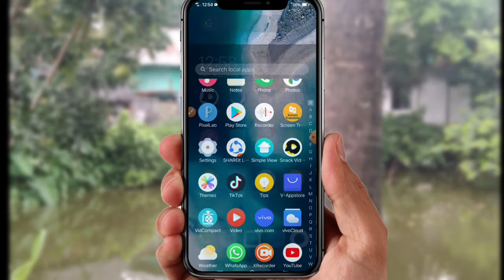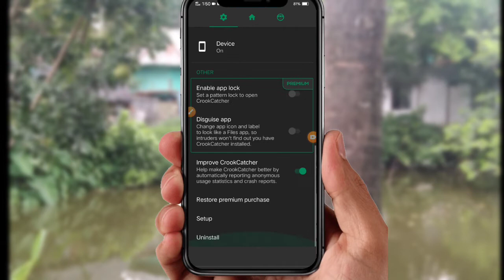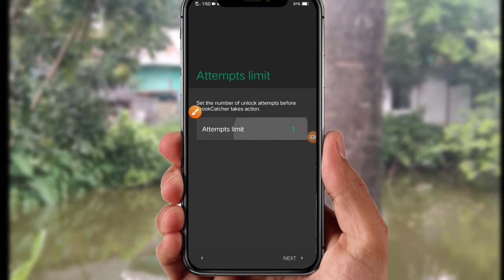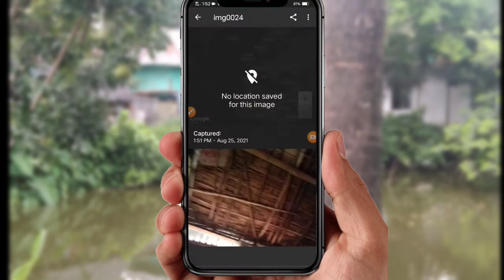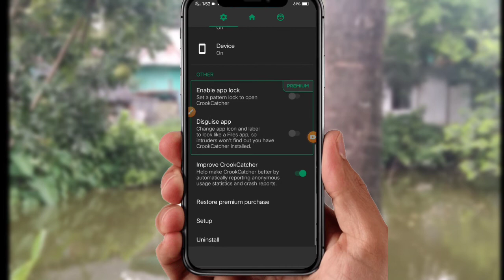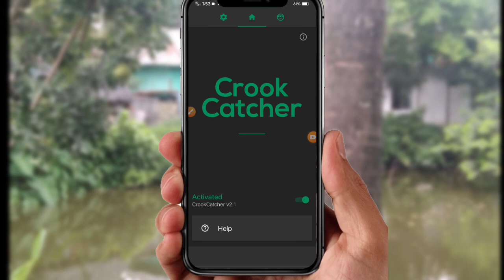মোবাইল চোর ধরুন , চোরের ছবি ও লোকেশন সহ । Catch a mobile thief with croockcatching app ।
app download name : croockcatcher app

All the topics of Android mobile are discussed in my channel and the general knowledge of all the Android apps is very easy. Any problems of android and android apps are resolved. The functions of any Android apps are presented to the public. The general people can learn something about this. Every day new video is upload to my channel.